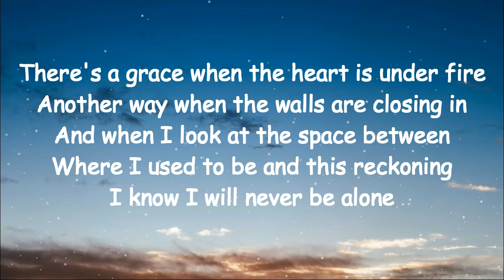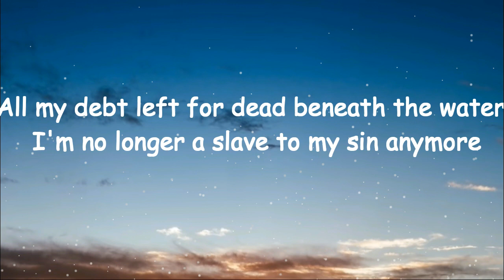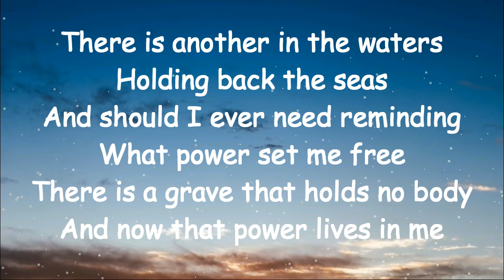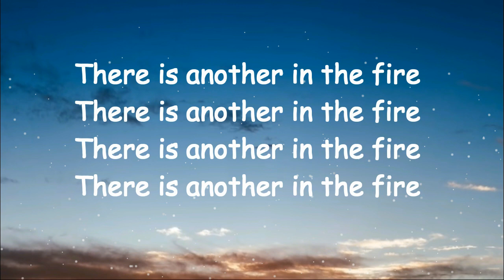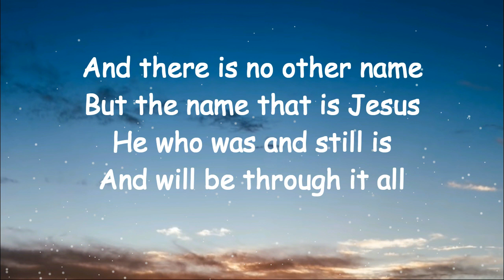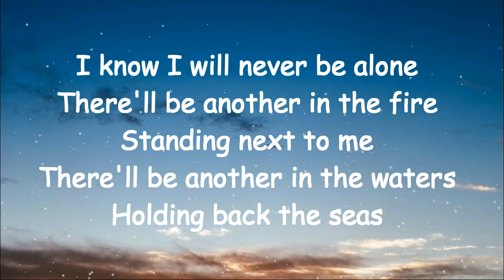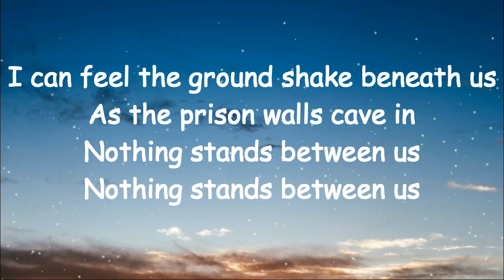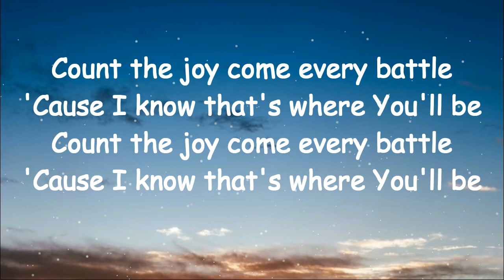Hillsong United - Another In The Fire (Lyrics)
🎤 Lyrics: Another In The Fire - Hillsong United

There’s a grace when the heart is under fire
Another way when the walls are closing in
And when I look at the space between
Where I used to be and this reckoning
I know I will never be alone

There was another in the fire
Standing next to me
There was another in the waters
Holding back the seas
And should I ever need reminding
Of how I’ve been set free
There is a cross that bears the burden
Where another died for me
There is another in the fire

All my debt left for dead beneath the waters
I’m no longer a slave to my sin anymore
And should I fall in the space between
What remains of me and this reckoning
Either way I won’t bow
To the things of this world
And I know I will never be alone

There is another in the waters
What power set me free
There is a grave that holds no body
And now that power lives in me

And I can see the light in the darkness
As the darkness bows to Him
I can hear the roar in the heavens
As the space between wears thin
I can feel the ground shake beneath us
As the prison walls cave in
Nothing stands between us

But the Name that is Jesus
He who was and still is
And will be through it all
So come what may in the space between
All the things unseen and this reckoning

There’ll be another in the fire
There’ll be another in the waters
How good You’ve been to me
I’ll count the joy come every battle
‘Cause I know that’s where You’ll be